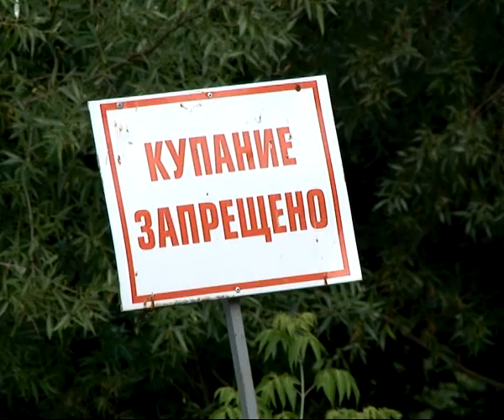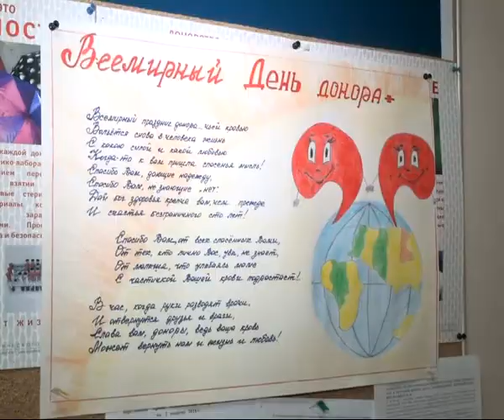Время Говорить - новости Рязани 11.06.14